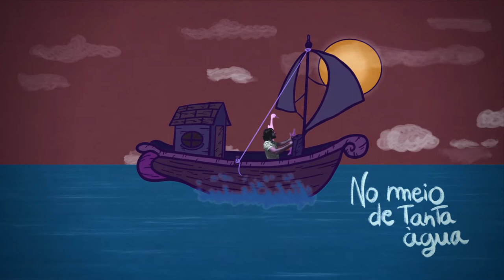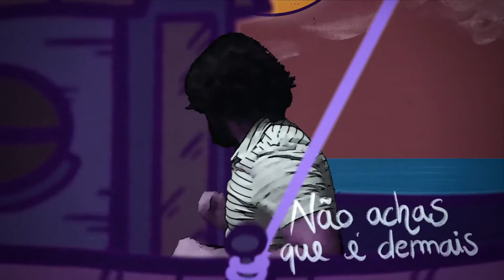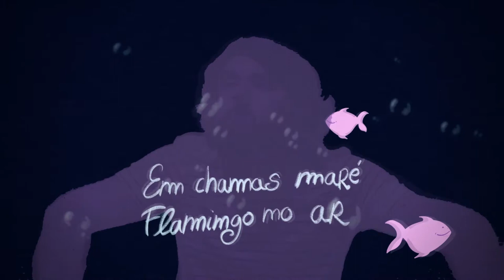Jon Capric - Fogo (VideoClip Animação 2D)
Animação, fotografia e Video:
Miguel Ângelo Frankicet

Musica de: Jon Capric

Fogo · Jon Capric
by Amuseio AB

Álbum [Descoberta do Caminho Rosa] BREVEMENTE